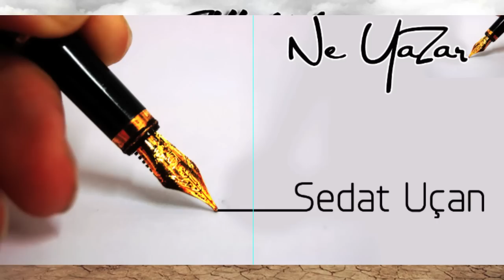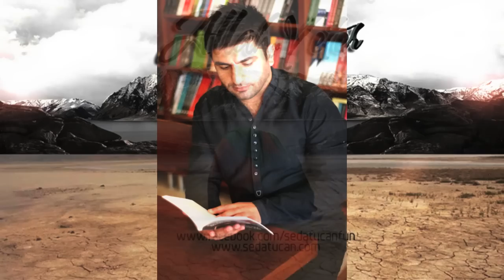SEDAT UÇAN - NE YAZAR (ALLAH c.c. YETER)